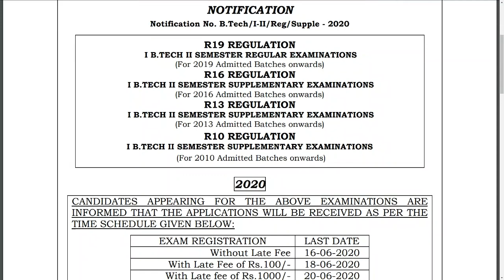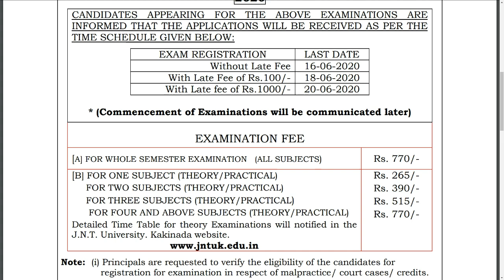JNTUK LATEST UPDATE || EXAM NOTIFICATION RELEASED || FEE PAYMENT | BSD TELUGU TECH